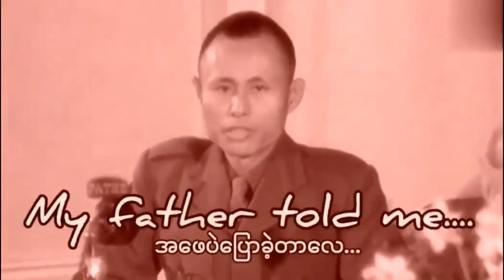july19 aungsansuukyi myanmar fyp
ကျွန်တော်တို့ရဲ့ အမေက
       ဖအေတူသမီးလေးပေါ့ဗျာ❤️‍🔥